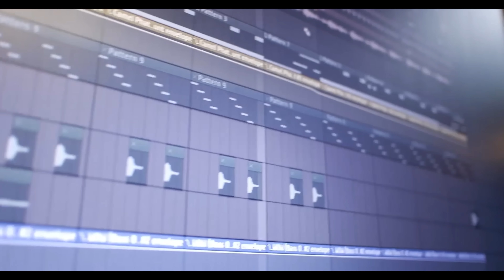#184 - Dirk Heidenblut über Deutschlands wegweisende Cannabis-Gesetzgebung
In der heutigen Episode des Sucht und Ordnung Podcasts sprechen Dirk Heidenblut von der SPD und Roman über das geplante, bald in Kraft tretende, 2 Säulen Modell der Bundesregierung in Bezug auf die geplante Cannabis Legalisierung bzw. Entkriminalisierung.

Wenn du die beiden geplanten Säulen der Bundesregierung noch nicht kennst, empfehlen wir dir diese in folgendem Link vor der Episode einmal durchzulesen:

Themen:
-  Warum dieses Modell keine Niederlage sondern sogar der vernünftige Weg in Bezug auf die gesetzten Ziele ist.
- Die nötige Etablierung von Edibles
- Warum der Konsum in Social Clubs gesundheitspolitisch wichtig ist
- Obergrenzen
- Modellstädte in Säule 2

Hau rein, wir hören uns nächste Woche!